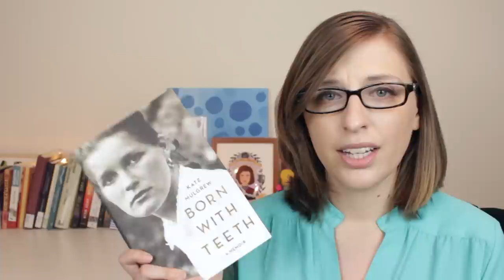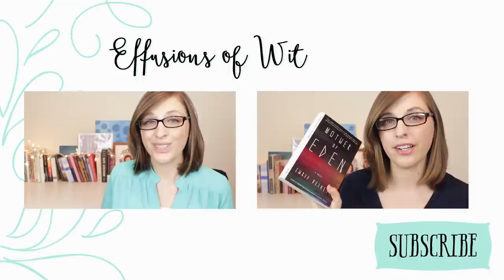Born With Teeth by Kate Mulgrew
My thoughts on Born With Teeth by Kate Mulgrew.

The First Captain - the crew of ST: Voyager talks about Genevieve Bujold, who played Janeway before Mulgrew. There's also a comparison between the two... you can really feel the difference